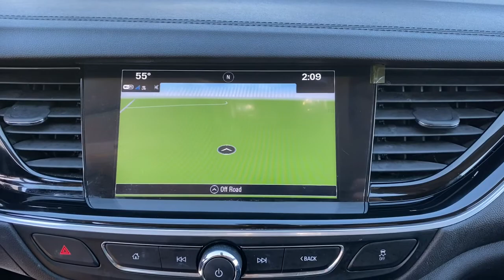2018 Buick Regal TourX Muskogee, Tulsa, Broken Arrow, Joplin, Owasso, OK P07637B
Quicksilver Metallic Used 2018 Buick Regal TourX available in Muskogee, Oklahoma at James Hodge Toyota. Servicing the Tulsa, Broken Arrow, Joplin, Owasso, OK area.
2018 Buick Regal TourX Essence - Stock#: P07637B - VIN#: W04GV8SXXJ1113971

Recent Arrival!br2018 Buick Regal TourX Essence 2.0L 4-Cylinder DGI DOHC VVT Turbocharged 8-Speed Automatic AWDbrbrPriced below KBB Fair Purchase Price! REAR BACKUP CAMERA, BLUETOOTH.brJames Hodge Toyota is located in Muskogee Oklahoma. With over 300 new & used vehicles in stock you are certain to find something you are looking for. What separates us from the rest is our Hodge Promise which is a list of value added services we offer our customers. These include: complimentary car washes for life with every new & used vehicle purchase, curbside delivery, complimentary pick up & delivery for our service customers, complimentary loaner vehicles with overnight service and courtesy transportation. We also have a full service body shop and we offer extended service hours on Saturday for our customers. James Hodge Toyota is not just a dealership but a refreshing departure from business as usual. Odometer is 13923 miles below market average! 21/29 City/Highway MPGbrAwards:br  * 2018 KBB.com Brand Image Awards